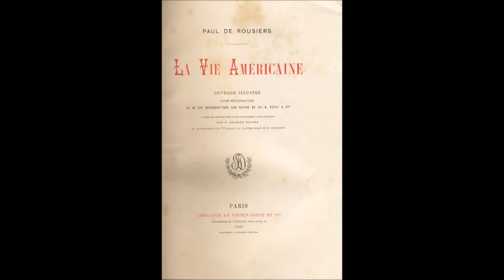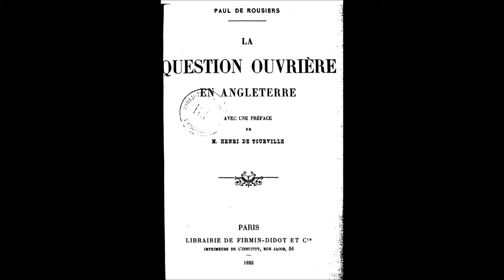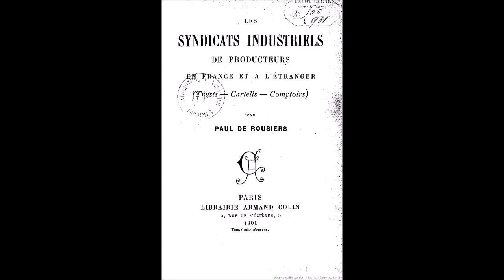Paul de Rousiers